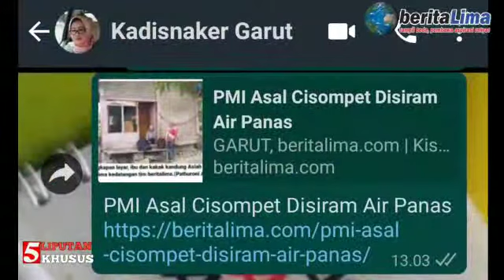Alumnus Mts Al-Hasbillah Cisompet Dijual Ke Malaysia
GARUT, beritalima.com | Kepala Dinas Ketenagakerjaan Dan Transmigrasi (Disnakertrans) Kabupaten Garut, Erna Sugiarti, S.E, M.M ternyata tidak alergi dengan beritalima.

Pasca membaca berita tentang nasib tragis Asiah Binti H Jili, dia memerintahkan Kepala Bidang Penempatan Tenaga Kerja (Pentaker), Dra Titan Pancawati bersama tim mendatangi rumah korban Tindak Pidana Perdagangan Orang (TPPO) tersebut, Selasa (31/8/2021).

Alumnus MTS Al-Hasbillah, Cisompet itu berhasil termakan bujuk rayu sindikasi perdagangan orang karena faktor ekonomi, kemiskinan menjadikannya nekat mengais ringgit di negeri Jiran. Ironisnya, semua harapan kandas, kekejaman sang majikan menghentikan langkahnya.

Perusahaan Penempatan Pekerja Migran Indonesia (P3MI) yang diduga menerbangkan sang PMI malang tersebut hingga saat ini belum memberikan tanggapan, konfirmasi tertulis hanya dibaca. (Pathuroni Alprian)